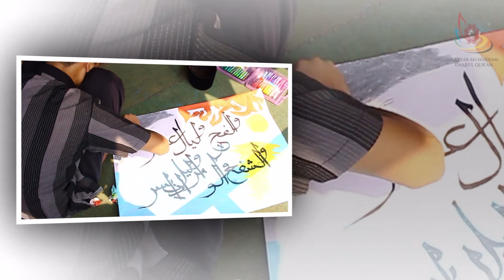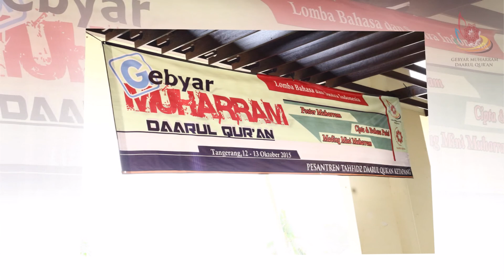Gebyar Muharram Daarul Qur'an (GMDQ) 1437 1438H BEST MOMENT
Foto-foto terbaik Gebyar Muharrram Daarul Qur'an.

*Musiic by :
Salam Alaikum - Harris J
0:33 - 3:53
AwakeningRecordsLTD

Mawlaya - Raef
3:54 - 7:50
AwakeningRecordsLTD

Peace & Blessings - Raef
7:54 - 10:38
AwakeningRecordsLTD